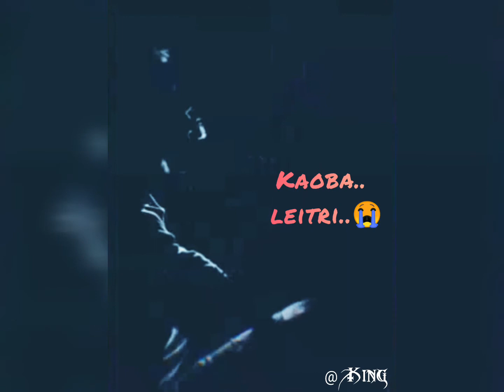Ngasisu nangbu kaoba leitri / WhatsApp Status